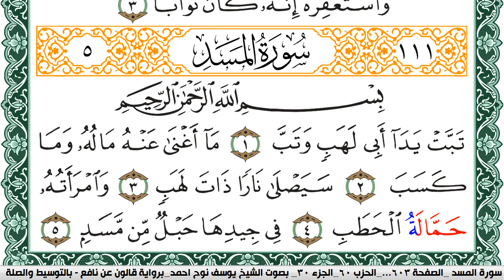سورة المسد مكتوبة يوسف نوح احمد Surah Al Masad برواية قالون عن نافع بالتوسيط والصلة | كنوز الهدى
الكلام الذي في الأسفل لغرض نشر المقطع فقط :

كنوز الهدى

كنوز الهدى,
كنوز الهدي,
كنوز,
الهدى,
الهدي,
قران كريم
قرآن كريم
قرءان كريم
قران
قرآن
قرءان
القران الكريم
القرآن الكريم
القرءان الكريم
القران
القرآن
القرءان
قران كريم,
قران كريم,
KonoozAlhuda
konoozalhuda
konooz
Konooz Alhuda